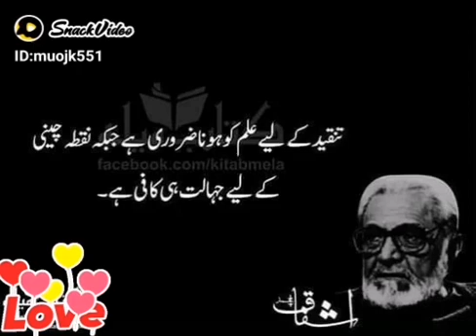June 21, 2022